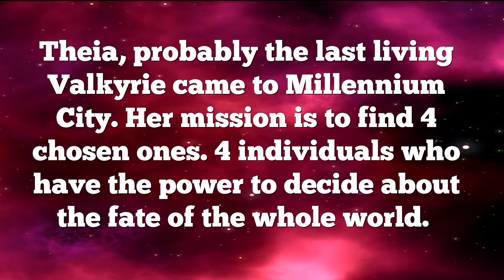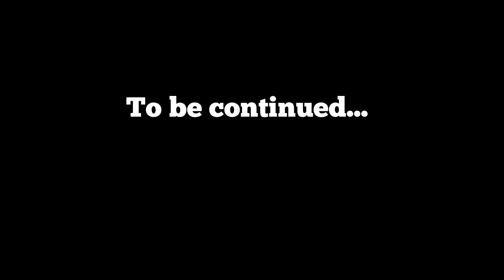The Essential Adventure - Part 1 (Champions Online Roleplay Project)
I had such a good time in Champions Online. The best experience for me was to be part of the roleplay community. In 2020 I learned that CO is all about Alerts, powerleveling and farming. The former big RP Supergroups are gone. I can`t let it go this way. So I decided to try something new. A roleplay experiment if you want so. Please take a look and enjoy!

Theme by Protonic S.H. (Album: Spaceculture / Track: Origins)
Ending by Protonic S.H. (Album: Spaceculture / Track: Maxica)